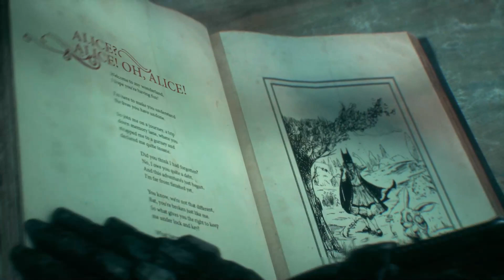BATMAN: ARKHAM KNIGHT Playthrough | EP. 16 - THE MAD HATTER (No Commentary)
In the explosive finale to the Arkham series, Batman faces the ultimate threat against the city he is sworn to protect. The Scarecrow returns to unite an impressive roster of super villains, including Penguin, Two-Face and Harley Quinn, to destroy The Dark Knight forever.

Batman: Arkham Knight introduces Rocksteady's uniquely designed version of the Batmobile, which is drivable for the first time in the franchise. The addition of this legendary vehicle, combined with the acclaimed gameplay of the Batman Arkham series, offers gamers the ultimate and complete Batman experience as they tear through the streets and soar across the skyline of the entirety of Gotham City.